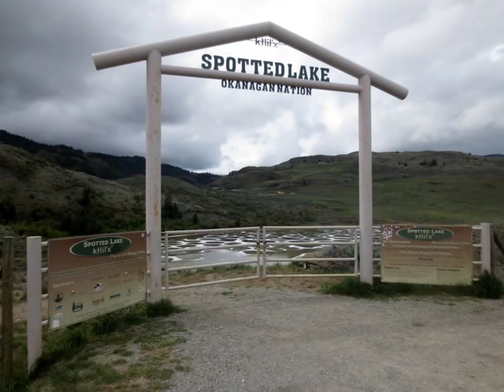Most Beautiful Lake on the Earth, Spotted Lake, British Columbia, Canada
TITLE: Underdog
ARTIST: The 126ers